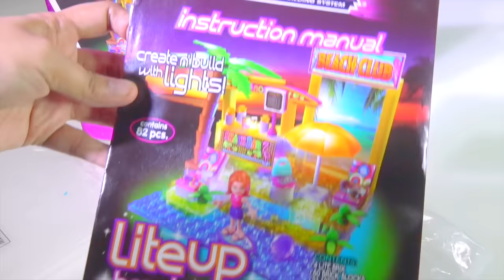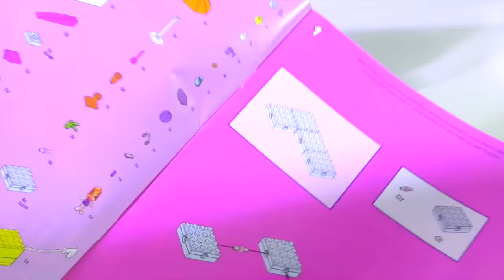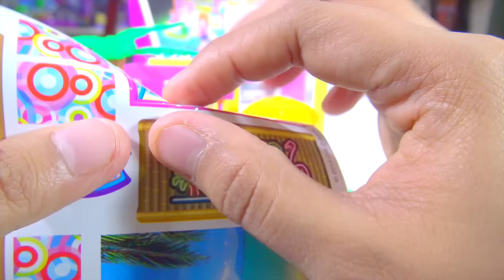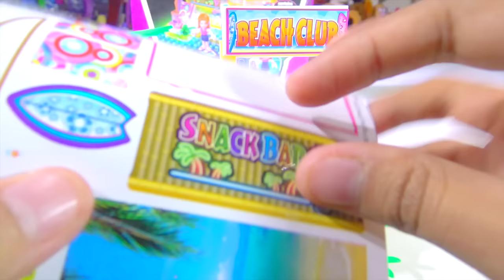Lite Brix Lite Up Beach Party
Lite Brix Lite Up Beach Party - Super light building system. Create and build with lights.

I also added some cool Japanese toys like Re-Ment miniatures and Charms.
Now with Kinder egg surprise, Kinder Joy, Zaini, and Chupa Chups Surprise. More to come!